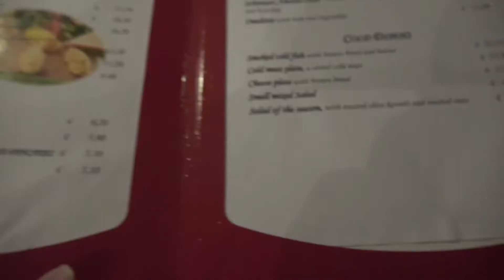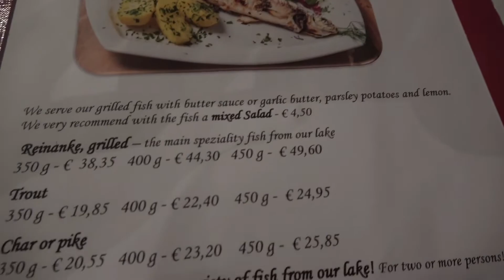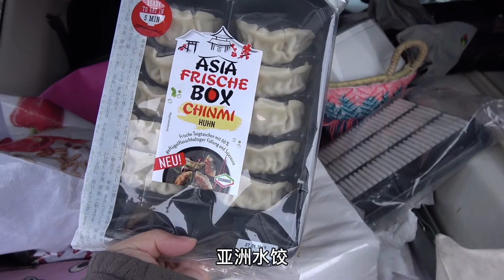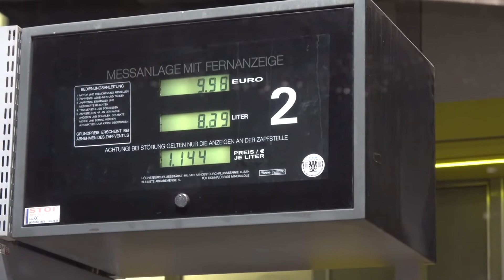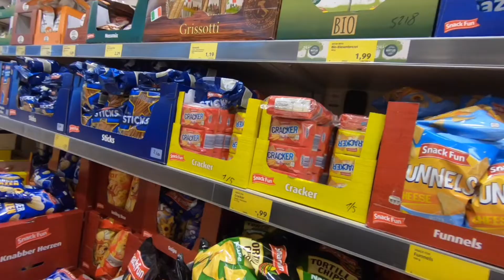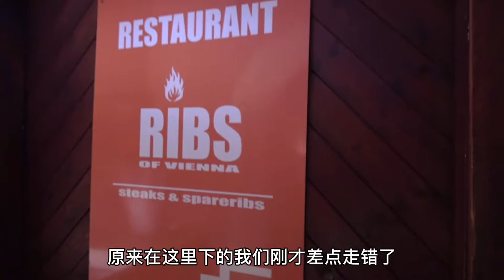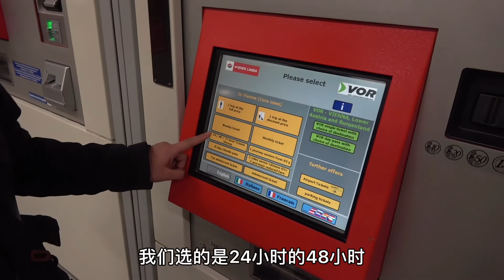穿越欧亚第39集，钱贝的酒量就是一杯倒，才喝一杯啤酒脸红成这样